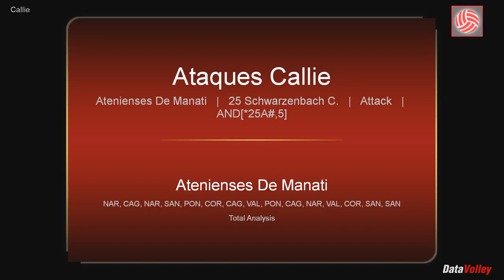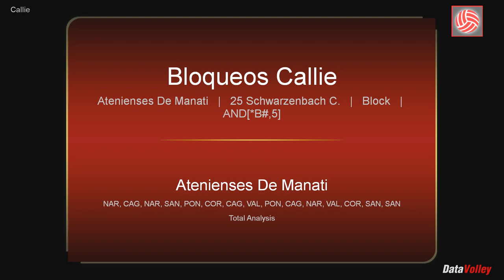Callie Schwarzenbach highlights season 2023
Callie Schwarzenbach, middleblocker 200cm, 2000, USA. Highlights portorican league 2023.